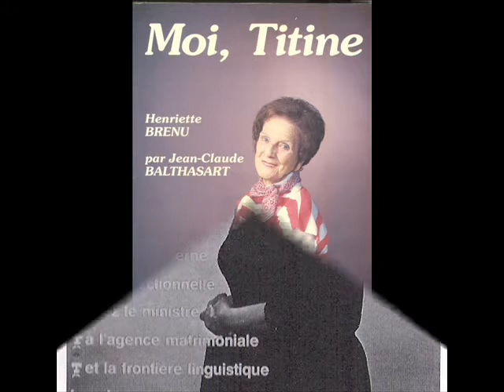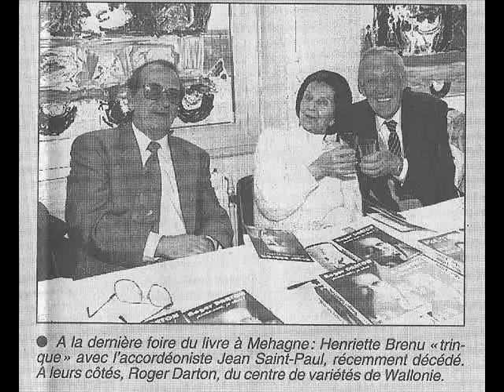HENRIETTE BRENU - TITINE ET LES POUBELLES.wmv